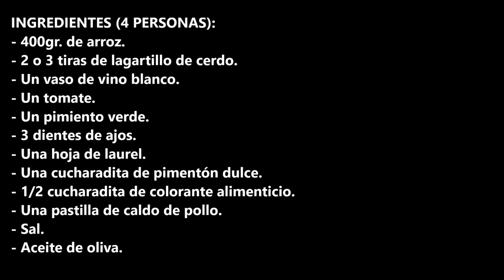Arroz con lagartillo o lagarto de cerdo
Arroz con lagartillo o lagarto de cerdo, si no habéis probado esta carne con esta receta tenéis la oportunidad.

INGREDIENTES:
- 400gr. de arroz.
- 2 o 3 tiras de lagartillo de cerdo.
- Un vaso de vino blanco.
- Un tomate.
- Un pimiento verde.
- 3 dientes de ajos.
- 1/2 cucharadita de colorante alimenticio.
- Una pastilla de caldo de pollo.
- Sal.

INGREDIENTS:
- 400gr. of rice.
- 2 or 3 strips of pork lizard.
- A glass of white wine.
- One tomato.
- One green bell pepper.
- 3 cloves of garlic.
- A laurel leaf.
- A teaspoon of sweet paprika.
- 1/2 teaspoon of food coloring
- A chicken stock cube.
- Salt.
- Olive oil